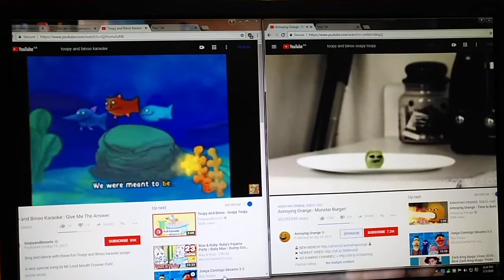July 3, 2018